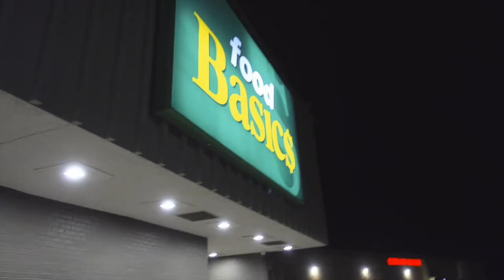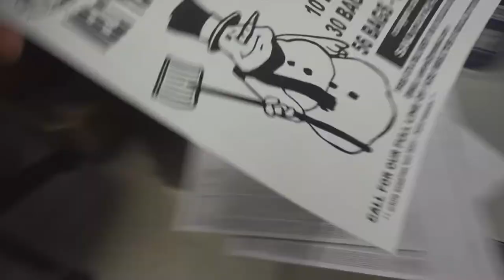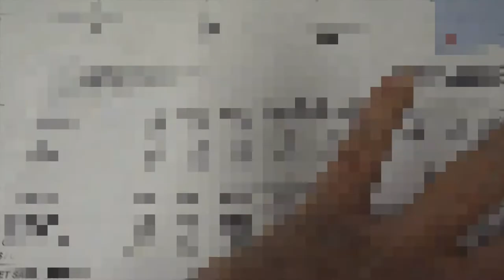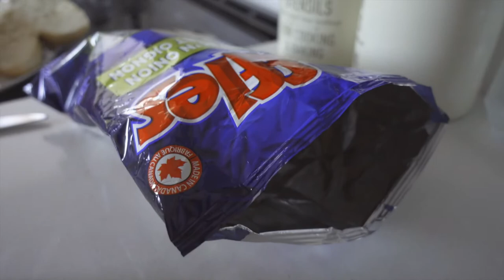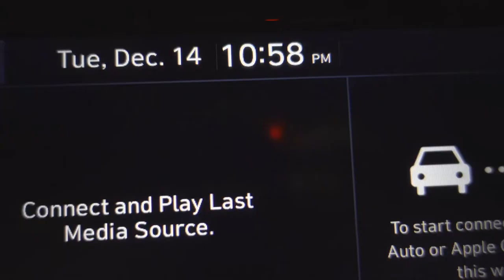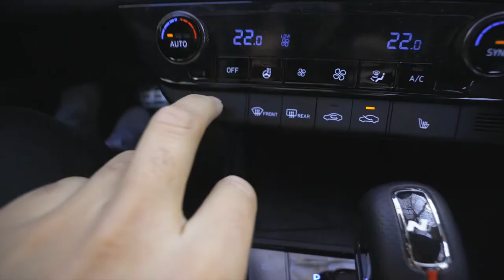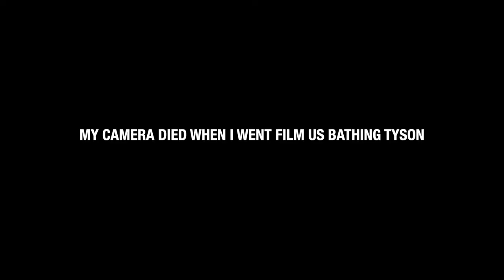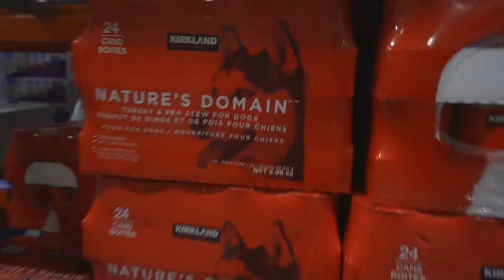HUGE DEAL: $150 for headphones - You won't find a deal better than this!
In this week's vlog I finally get around to christmas shopping. This is the latest i have ever started shopping and has me stressed out. I did found a great deal on some new wireless headphones and I couldn't resist myself and also i broke both my pairs of apple earpods.